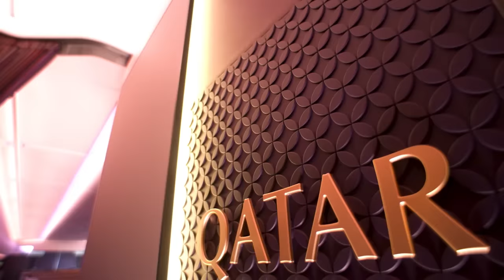Qatar Airways' Airbus A350-1000 In The Making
As the global launch customer of the new Airbus A350-1000, we take you behind the scenes in making the world’s most modern wide body aircraft.